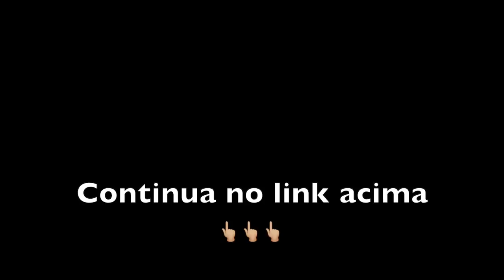EU FALO BASTANTE MAS DEPOIS VOCÊ EDITA, NÉ? - SHIRLEI ROSA DA COSTA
Visita à Shirlei que conheci pelo Whatsapp e manifestou o desejo de ser entrevistada pelo nosso canal. Ela preparou um almoço delicioso almoço e passamos horas conversando sobre sua vida. Esta é a primeira parte, que teve conversa na cozinha e almoço. As histórias de vida virão a seguir, nos próximos vídeos.
Assista a parte 2 deste vídeo